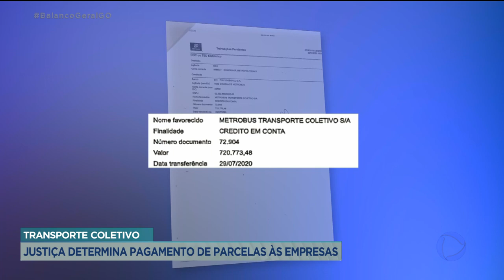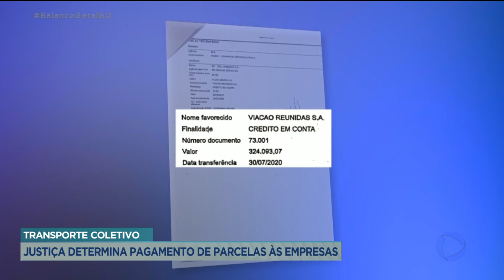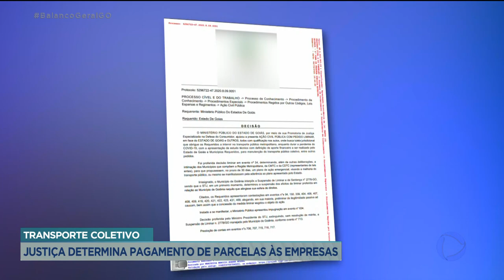TRANSPORTE COLETIVO: JUSTIÇA DETERMINA PAGAMENTO DE PARCELAS ÀS EMPRESA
O TRIBUNAL DE JUSTIÇA DO ESTADO DETERMINOU QUE A PREFEITURA E O ESTADO FAÇAM O PAGAMENTO DAS PARCELAS DE CUSTEIO ÀS EMPRESAS DO TRANSPORTE COLETIVO DE GOIÂNIA E REGIÃO METROPOLITANA. E AGORA, QUASE OITO MILHÕES DE REAIS QUE ESTAVAM DEPOSITADOS EM JUÍZO DEVEM SER REPASSADOS ÀS CONCESSIONÁRIAS DO SISTEMA METROPOLITANO.